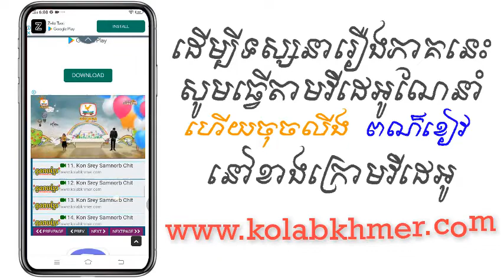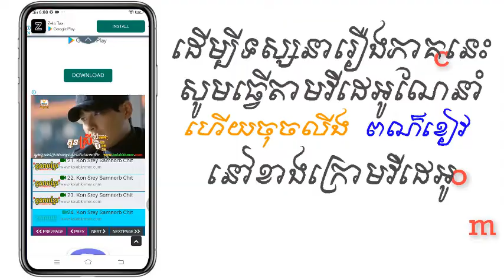(ភូមិខ្មែរ-Phumikhmer) ឡៃឡាធីតាយក្ខ ភាគទី 09